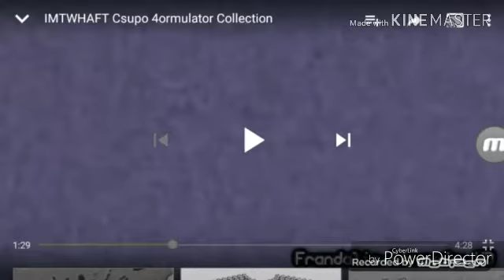IMTWHAFT Csupo in 4ormulator V12 in G Major 4